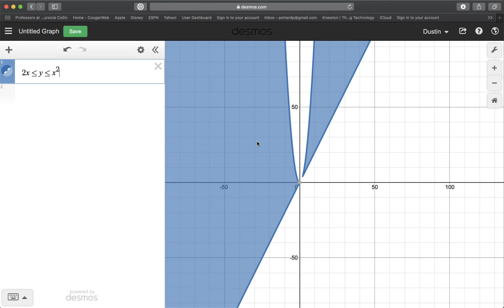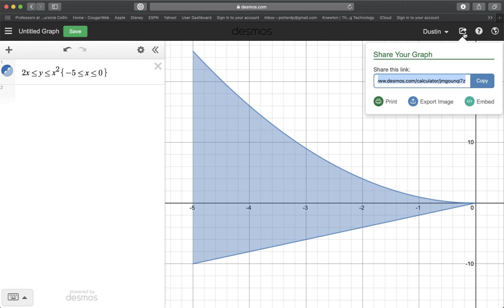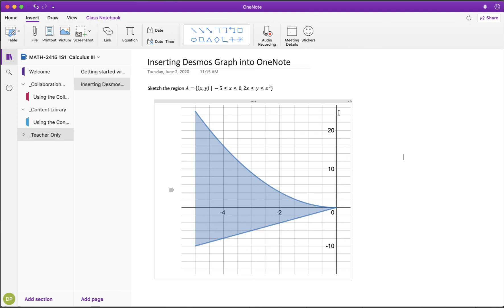Inserting Desmos Graph into OneNote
Short tutorial on how to insert a graph from Desmos into OneNote